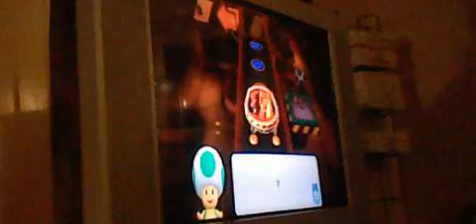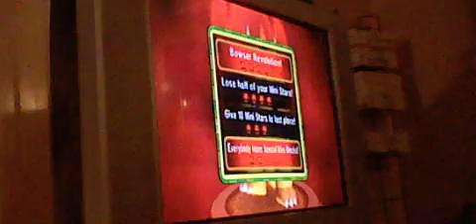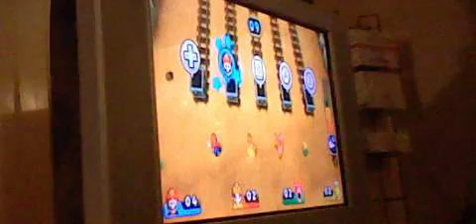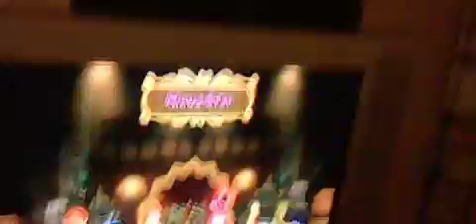mario party 9: bomb-omb factory (3/4)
i almost finished the board but i ran out of time